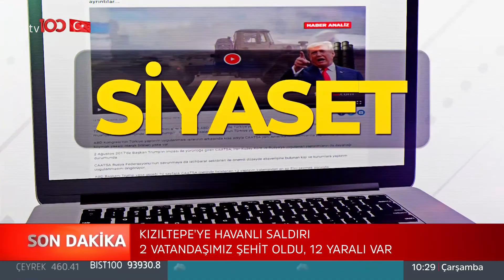IMF güvenilirliğini yitirdi l Parasal l 1.Kısım l 16 Ekim 2019 l Prof. Dr. Emre Alkin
Parasal'da bugün Prof. Dr. Emre Alkin ile "Mike Pence neden Cumhurbaşkanı Erdoğan ile görüşecek? Siyaset ekonomiyi nasıl etkiliyor?  konuları hakkında konuştuk. Eylül ayı konut satışları istatistiği açıklandı. Alkin, İşsizliğin yüksek olduğu yerde, kimse ne konut alır ne araba" sözlerini kullandı.

tv100 uydu bilgileri:

TÜRKSAT 4A
Frekans: 12729
Sembol: 30000
Polarizasyon: V (Dikey)